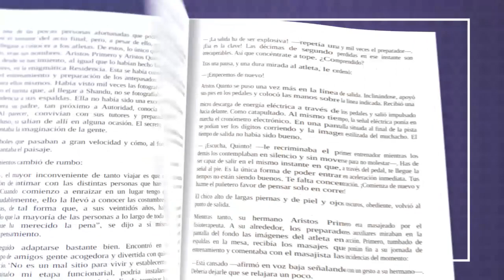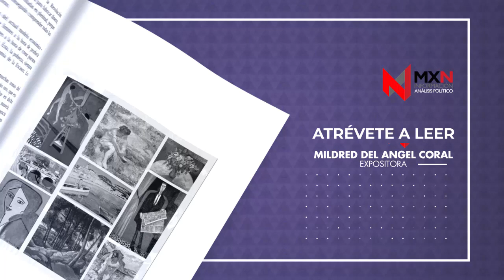Agua para elefantes Libro de Sara Gruen / Atrévete a Leer con Mildred Del Angel